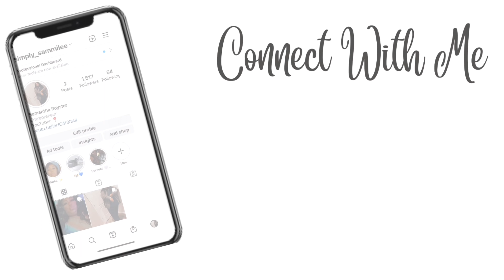Plus Size Everyday Shower Routine| Skin Care & Girl Talk| Dupes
About Me:
Heyyy to all my Simply Family ! They place that is simply a judge free zone. Why do we call ourselves the Simply Family ??? Cause we are simply what you see is what you get. There is nothing ever off limits to us and we don’t hide anything over here. There is no extra gimmicks! We are simply Simple ! I want to get personal with guys so we feel like a real family. My name is Samantha, Im from Baltimore Maryland. Im 26 years old. I love all things beauty & I love to laugh and create. I like to see things that I put out into the world make other people happy. And since you are apart of the family. I’m going to do my very best in keeping y’all all happy on this channel. I love you guys so so so much !

SkinCare:
* FARMACY Green Clean Makeup Removing Cleansing Balm
* FENTY SKIN Total Cleans' Makeup Removing Cleanser
* Thayer Natural Remedies Witch Hazel Alcohol Free Toner - Rose Petal- 12 fl oz

After shower care:
* Dove Beauty Advanced Care Apple & White Tea 48-Hour Antiperspirant & Deodorant Dry Spray - 3.80z
* Dove Beauty Advanced Care Revive (Pomegranate scent) 48-Hour Antiperspirant & Deodorant Stick - 2.6oz
* SOL DE JANEIRO Bum Bum Jet Set
* Tropic Glow Firming Whipped Body Butter
* Nivea 1 oz Unscented Hand And Body Lotions
* Equate Moisture Care Cocoa  Divine Body Oil Gel, 6.8 fI. Oz